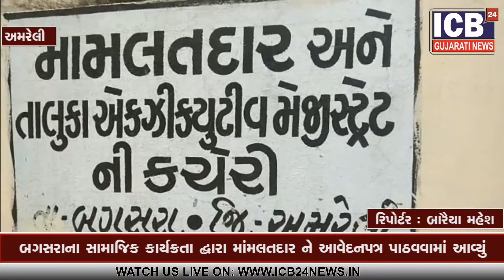Amreli : Bagasra na samajik karykarta dwara mamlatdar ne aavedan|| ICB24 Gujarati